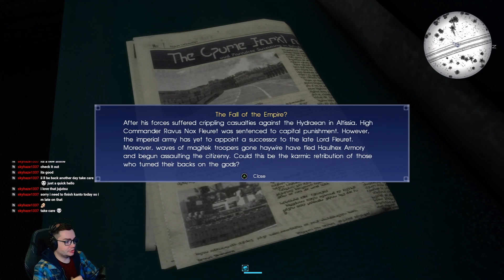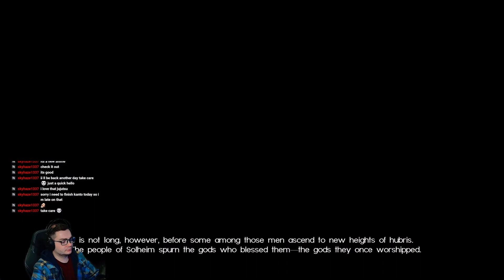An Adventure With The Boys - Final Fantasy 15 Playthrough Part 34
Welcome to my playthrough of Final Fantasy 15! In this playthrough we'll explore the world of Eos through Noctis' eyes and of course the boys that accompany him.  We'll be doing side quests, fishing, and of course the main story as well. So, sit back, relax, and I hope you enjoy my adventure with the boys in Eos!